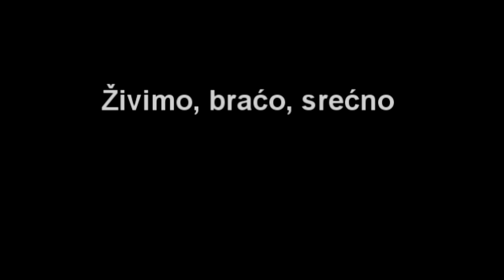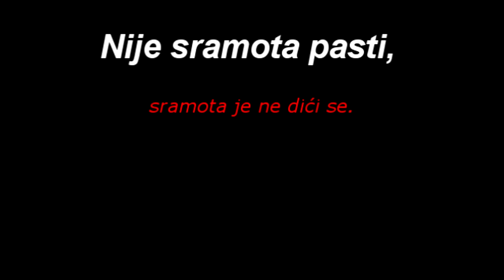Latkari Stara Uspomena